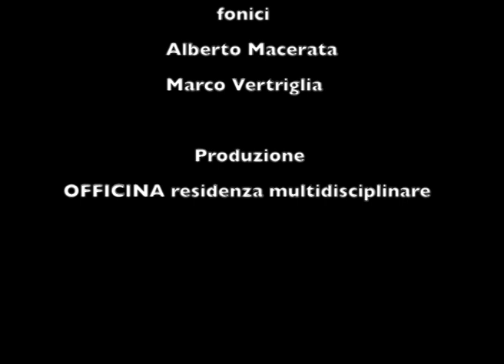Luca Occelli e Franco Olivero - QUADRI da " La Malora " di Beppe Fenoglio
LUCA OCCELLI voce recitante
FRANCO OLIVERO musica originale dal vivo
estratti dello spettacolo registrato il 26/11/2006 presso Teatro Agnelli, Torino
Produzione Officina residenza multidisciplinare